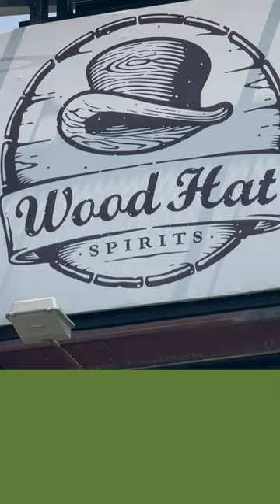🍹 Wood Hat Spirits Review: Corn Creations Galore with @CubbyVanLife 🍹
🍹 Wood Hat Spirits Review: Corn Creations Galore! 🍹

🌟🌟🌟🌟🌟 (5/5 stars)

📍 Location: Wood Hat Spirits, New Florence, Missouri

🗒️ Review: Nestled in the charming town of New Florence, Missouri, Wood Hat Spirits is a treasure trove for corn-based spirits enthusiasts. "It's all about corn!" is not just a tagline; it's a philosophy embedded in every drop of their meticulously crafted spirits. The ambiance is inviting, and the staff’s knowledge and passion for their craft make the experience even more enriching.

🧾 What We Tried: Wood Hat Spirits offered us a chance to explore a spectrum of corn-based spirits, each with its unique character and flavor profile. Sipping on their creations, we were transported to a world where corn is the king of spirits.

🥃 Bourbon: Smooth, rich, and with the right balance of sweetness and oak, this Bourbon showcases the versatility of corn in spirit-making.
🥃 Whiskey: Robust and full-bodied, this Whiskey is a testament to the intricate flavors that corn can bring to the table.
🍸 Cordials: A symphony of sweetness and warmth, the Cordials are a delightful way to experience the essence of corn in a different light.

This visit to Wood Hat Spirits was an unforgettable journey through the corn fields of Missouri, experienced through each sip of their remarkable spirits.